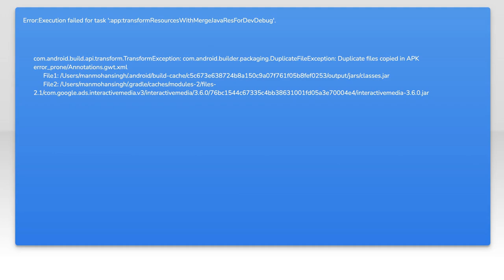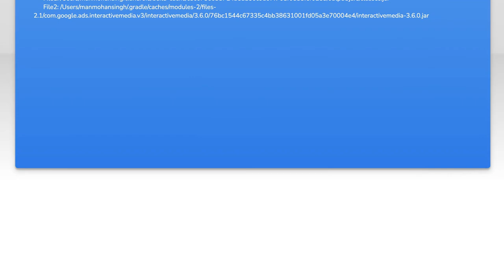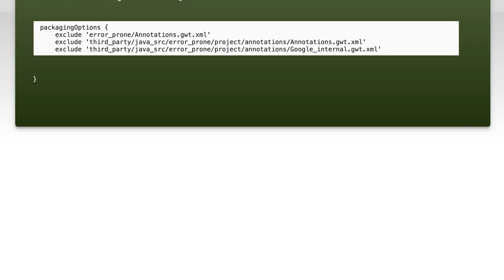Fixing Duplicate Files Error in APK: error_prone/Annotations.gwt.xml Issue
In this video, we tackle a common issue faced by developers when working with APK files: the duplicate files error related to `error_prone/Annotations.gwt.xml`. This problem can disrupt your build process and lead to frustrating delays. Join us as we explore the root causes of this error and provide step-by-step solutions to help you resolve it efficiently, ensuring a smoother development experience.

Today's Topic: Fixing Duplicate Files Error in APK: error_prone/Annotations.gwt.xml Issue

Related to